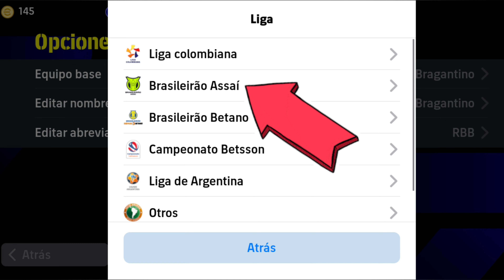Mejores uniformes en efootball 2024 mobile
No te pierdas las Ultimas Noticias de Efootball Mobile, en este canal encontraras información de todo lo que saldrá el jueves en efootball mobile, todo lo que saldrá el Domingo en Efootball Mobile, las próximas cartas épicas de efootball, nuevos jugadores Destacadas en efootball y de mas información, A que hora termina el mantenimiento en efootball dependiendo del pais en el que estés.

Si te llega a gustar esta información.

APOYANOS con tu LIKE.